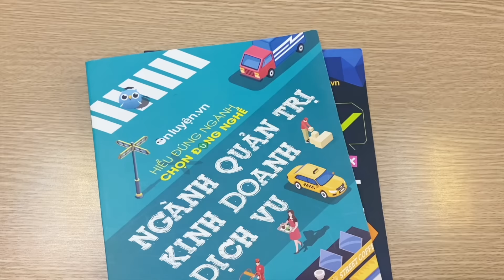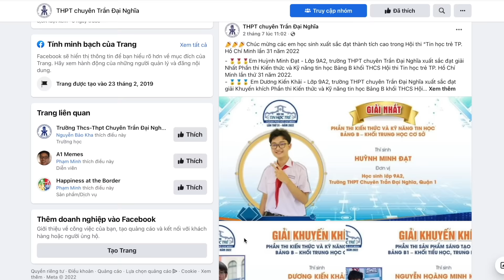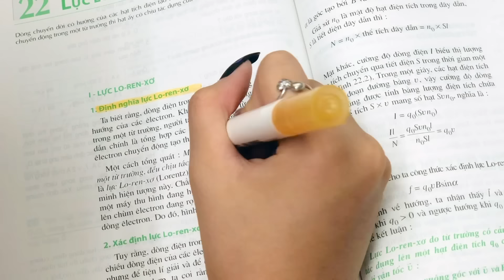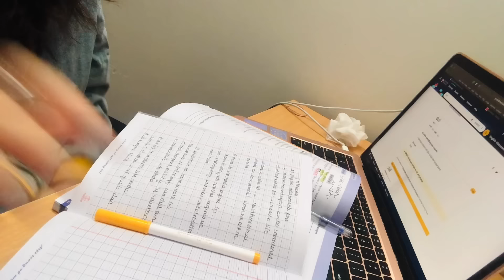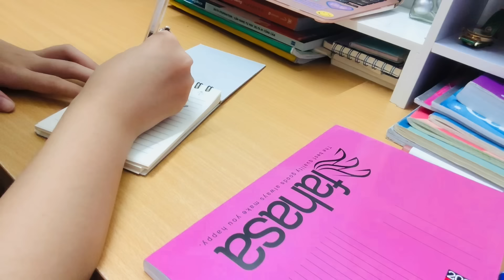NHỮNG LƯU Ý PHẢI BIẾT KHI VÀO CẤP 3 // Chọn khối, chương trình mới, áp lực, điểm thấp 🤷🏼‍♀️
Hôm nay mình làm video này với hy vọng giúp mọi người biết thêm nhiều điều khi học ở cấp 3, để chuẩn bị cho mình một tâm lý vững vàng cũng như học tập tốt nhấtttttt khi trở thành học sinh lớp 10. Ước gì hồi đó ai nói cho mình biết những điều này sớm hơnnnnnn huhuhu ^^

🎀 TIMESTAMP:
00:00 Intro
00:58 Chọn khối ở cấp 3
02:30 Chọn ngành, nghề
04:01 Tìm hiểu về trường + các câu lạc bộ
06:07 Chương trình mới + ôn lại kiến thức cũ
08:00 Áp lực học tập, thi cử + tips
09:52 Cách ghi chép bài, học thêm
10:30 Outro

💝 Về mình:
- Tên: Mình là Emily.
- Tuổi: Mình 2k5, 17 tuổi.
- Mình học lớp mấy. trường gì: Mình học lớp 12 Chuyên Anh 2, trường THPT Chuyên Trần Đại Nghĩa, TPHCM.

Các video khác về tiếng Anh của mình:
- Cách TỰ HỌC GIỎI TIẾNG ANH từ MẤT GỐC | Từ vựng, Ngữ pháp, Phát âm trong 1 VIDEO !!!
- Tips học TỪ VỰNG TIẾNG ANH hiệu quả của học sinh CHUYÊN ANH | Nhớ nhanh 1000+ từ vựng trong 1 tháng
- Cách học giỏi 4 kỹ năng TIẾNG ANH ngay tại nhà | Tips học Nghe-Nói-Đọc-Viết Tiếng Anh

© Bản quyển thuộc về emily nè. ☞ VUI LÒNG KHÔNG REUP DƯỚI MỌI HÌNH THỨC